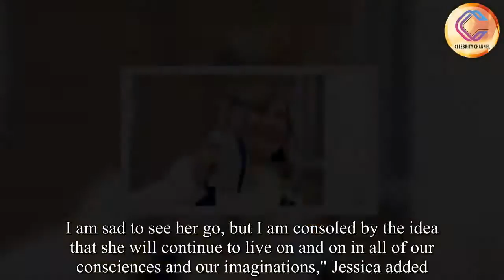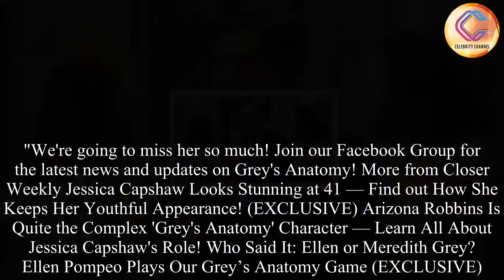Arizona decided she will be leaving Grey's Anatomy now that Season 14 is over